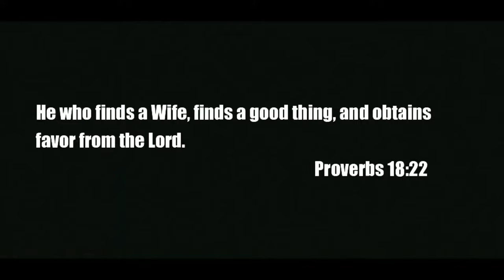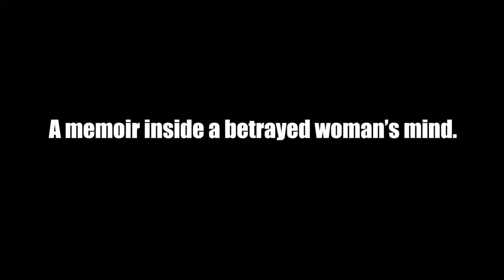HUNTING FOR WOMEN Official Trailer 2024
A memoir inside a woman's mind about her betrayal.